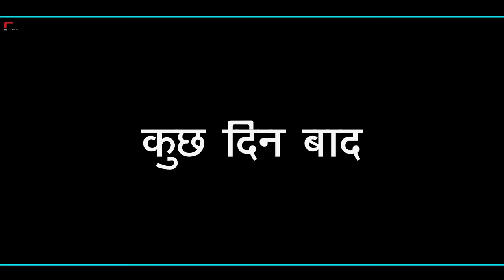बहु हो तो ऐसी || New Haryanvi Movie Haryanvi Natak By Mukesh Sain Reena Balhara on Rss Movie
baa bahu baby
Hr Natak new
har bahu ki yahi kahani today episode
har bahu ki yahi kahani episode
Saas nhi maa hoon main episode

Artist -
Mukesh Sain
Reena Balhara
Riya
Hemlata Sharma
Rajiv Mohan
Pardeep Tomar
Pawan
Kapil Rohilla
Naresh Sain

Dop  -  Mukesh Sain
Story by - Mukesh Sain
Edit  - Mukesh Sain
Sapical Thankas -  all team
Follow me Instagram and Facebook ID ( Mukesh_Sain01 )

Reena Balhara

 Mukesh Sain
ReenaBalhara
Rss Movie

haryanvi natak,

natak,

haryanvi movie,
Reena Balhara Ke Natak
Priya Bhardwaj Ke Natak
Manoj Ke Natak
Hemlta Sharma Ke Natak
Balhara Ke Natak
 Ke Natak
Pardeep Tomar Ke Natak
Naresh Sain Ke Natak
Ajay Kundu ke Natak

haryanvi naatak,

haryana film,

haryana movie,

haryanvi story,

haryanvi picture,

haryanvi serial,

natak natak,

desi film,

नाटक,

haryanvi geet,

haryanvi gane,

haryanvi,

haryana picture,

haryanvi video,

haryana comedy,

haryanvi kahaniyan,

Rss Movie new video,

haryanvi sitare,

हरियाणवी कॉमेडी,

new natak,

हरियाणवी_पारिवारिक नाटक,

Mukesh Sain ke natak,

haryana serial,

bbp short movie haryanvi natak,

parivarik natak,

bahu ho to aisi haryanvi natak,